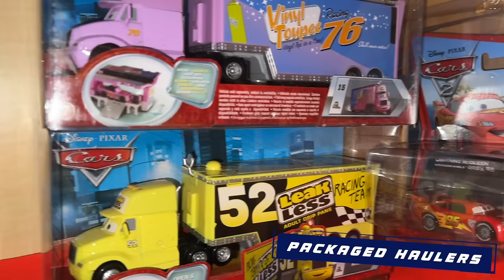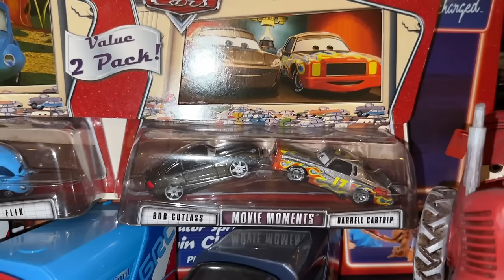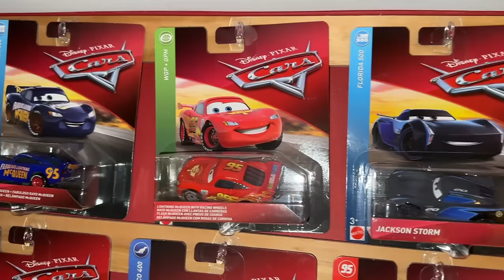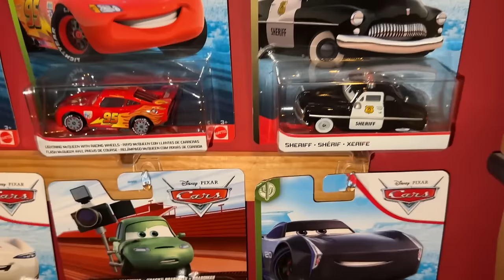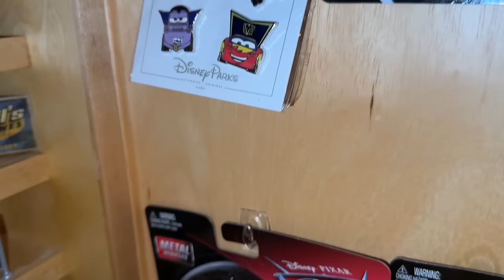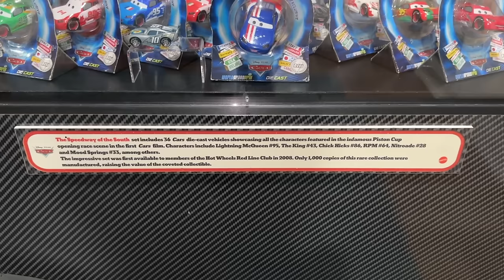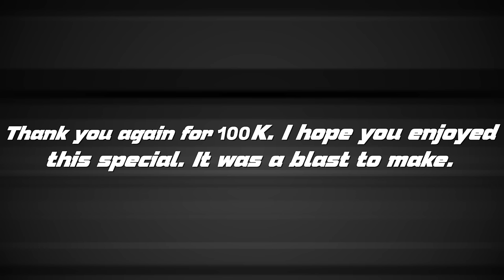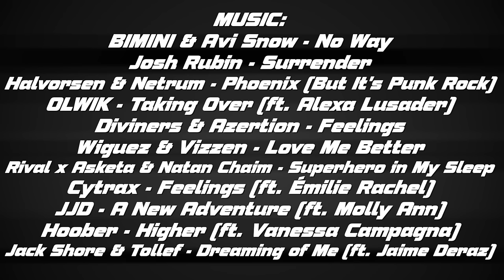Mr. Docket's COMPLETE DISNEY Pixar CARS COLLECTION - 2024 (18 Years)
18 years, thousands of cars, a collection that has changed my life. Collecting isn't simply about buying objects, but rather it is an outlet of self-expression, creativity and community. I'm so grateful for the lifelong friends I've made through this hobby. Thank you.

00:00:00 Intro
00:12 Damaged Piston Cup Racers
00:43 RS 500 1/2
00:54 Haulers
1:07 Prototypes
1:22 FC Next-Gen Haulers
1:37 Misc.
2:04 Metallic WGP Racers
2:27 Main Characters
8:15 RS Visitors
8:46 Highway
9:04 Tuners
9:24 Center Display
9:56 Tomica
10:22 Other Brands
10:27 Micro Drifters
10:36 Misc.
11:14 Deluxe
11:23 Spies & Lemons
12:59 WGP
15:19 RRC
15:25 Piston Cup
17:39 Cars 3
18:22 Story Tellers
18:27 NASCAR
18:50 Star Wars
19:21 C3 Racers
20:34 Piston Cup Teams
21:01 Toons
21:30 Cancelled Deluxe
22:00 Special
22:24 Cars Land
22:36 Exclusives
22:54 Resin Prototypes
23:05 Prototypes
28:59 FC Monster Trucks
29:10 Cancelled Cars
30:54 Misc. & Easter
31:27 Color Changers
32:23 The Wall of Shame
33:48 Corner Display
33:53 Disney Store
34:42 Toons
35:07 Display
35:50 Porto Corsa
36:30 Piston Cup
37:13 Toons
38:37 FCs/Customs
40:38 Expanded Universe
42:08 XRS Prototypes
42:49 Mini Racers
44:40 Customs
45:13 Prototypes
47:24 Planes
49:52 Piston Cup Teams
54:42 Tower
57:15 Review Table
1:01:30 Glass Table
1:03:22 London
1:03:34 Tokyo
1:04:19 Cars on the Road
1:04:41 Deluxe
1:05:39 Holiday
1:05:56 Cars 3
1:07:02 Planes
1:08:08 Misc.
1:08:53 Disney Store
1:11:56 FCs
1:14:27 MSS
1:15:19 End